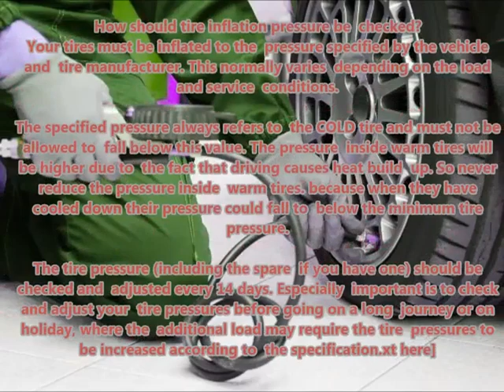DAIHATSU MATERIA 2006 10 Recommended correct air tire pressure proper right inflate tires maintaini